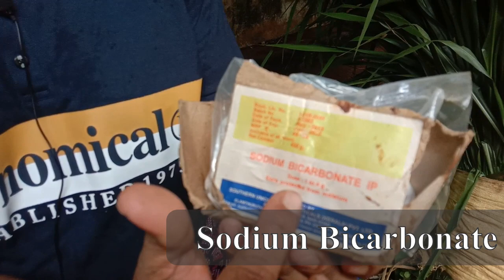കന്നുകാലികൾക്കുള്ള പ്രഥമ ശുശ്രൂഷകൾ | First Aids in Cattle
Lino @ Areeparampu, Kottayam
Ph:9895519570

# For Abrasions, Small Wounds - Himax ointment
# For Deep Wound Bleeding -  Tincture Benzoin
# For Indigestion, Stomach Pain - Sodium Bicarbonate + Ginger Juice
# For Gas Problem / Bloating - Bloatosafe
# For Toxins Ingestion - Pig Fat/Coconut oil/Hypo Crystals